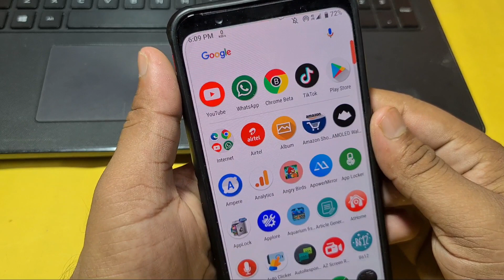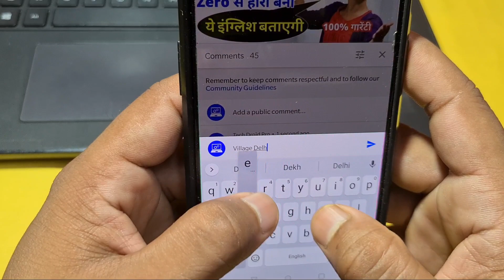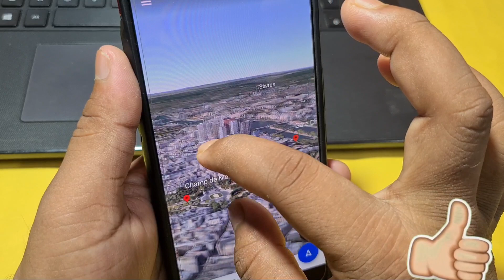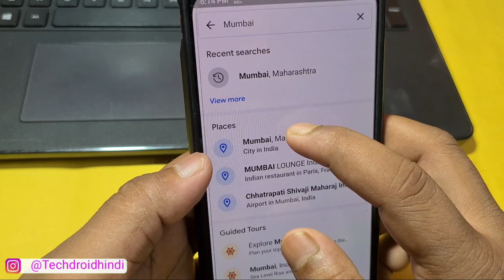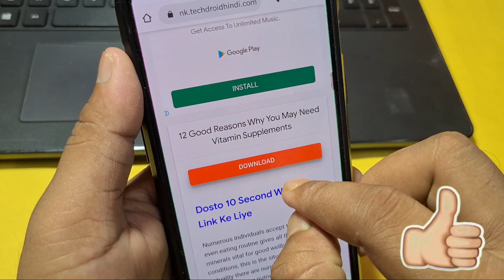Internet Par Apne Ghar Ko 🔴Live Dekhe 3D+HD me | Watch Live Village & City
Love You All Bro's Whoever Support

1. Camera - Canon 200D - Prime Lense - Zoom + Kit
2. Boya M1 Microphone + Editing
3. Tripod - Digitek 690 VD PRO
4. Laptop 16GB RAM, 2 TB HDD/ 256 GB SSD
5. Portable Harddisk 2TB + 2 SSD FOR FASTER

Yes I Love Technology & Techy Things
My Thoughts
You Can Do Anything In Your Life -
Be Consistent / Work Daily / Don't Be Lazy

Ek Human Daily Sikhta Hai Kuch Na Kuch Reality

Music Credit -
CHUKI BEATS

QUERY SOLVED
google map me apna address kaise dale,
google map me apna pata kaise dale,
google map me apna name kaise dale,
map me apna ghar kaise dekhe,
google map me apna ghar kaise dekhe,
Map Trick,
map ko kese use kare,
map me ghar dale,
google map add location,
google my business hide address

Tech Droid Hindi